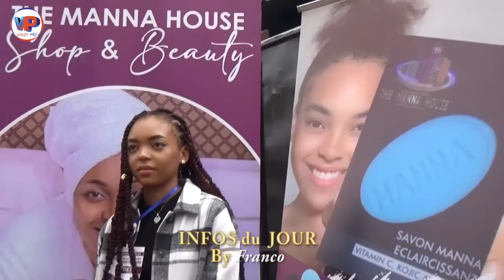FRANCO Ré.pond à BAN.GA DIAS.PORA et ses Alli.és, Enne_mis du Pro_grès